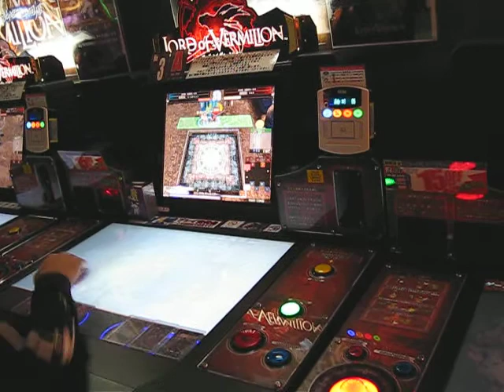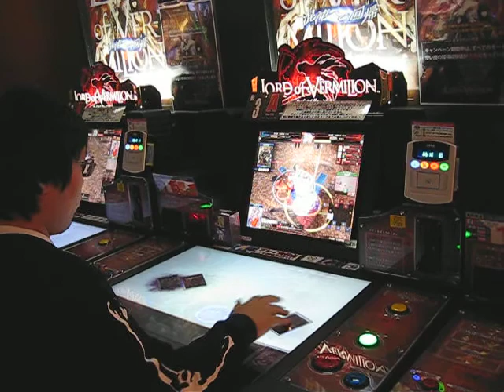Card game Square enix, Tokyo 2009